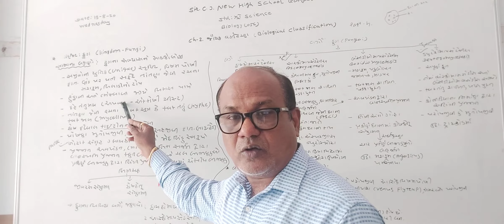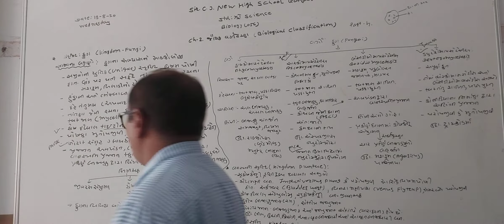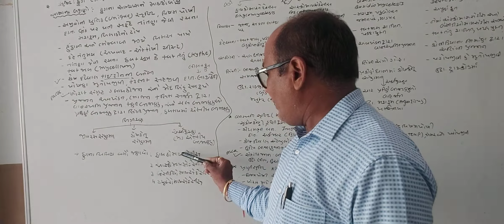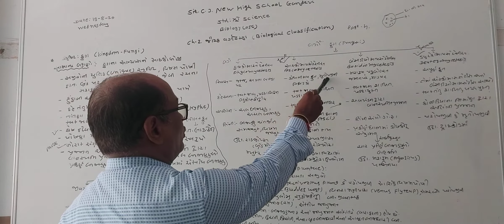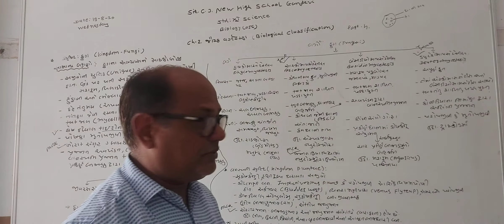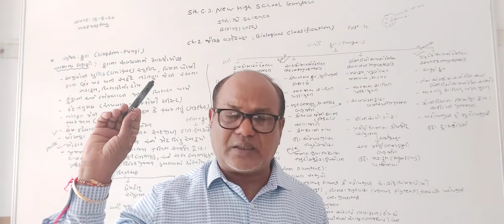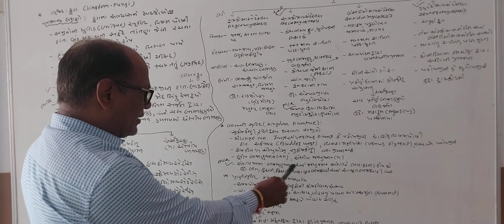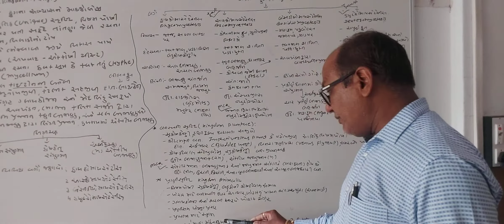Std:11 science : biology (56) part-4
Kingdom:Fungi (phycomycetesis,Asomycetesis,basidiomycetasisand Deuteromycetasis)